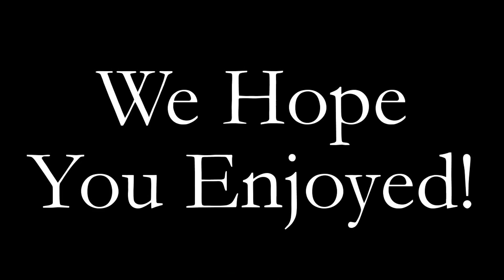Killer Frost VS Overwatch! A Danielle Panabaker VS Emily Bett Rickards Sexy Battle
So We All Watch The Flash And We All Love The Green Arrow...Right? But What About Their Lovely Sidekicks? Don't They Deserve A Chance To Be Declared The Winner In The Category Of Sexiness? Yes They Do! And Your Likes/Dislikes Will Decide It For Us...So Don't Forget To Vote!